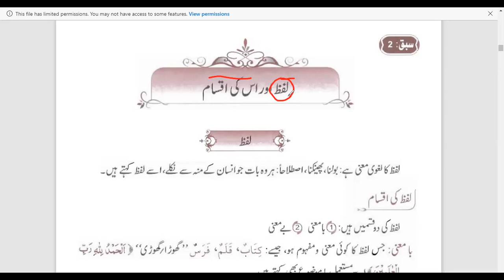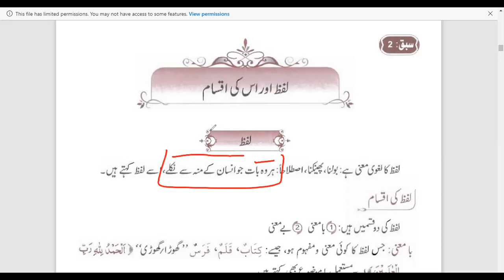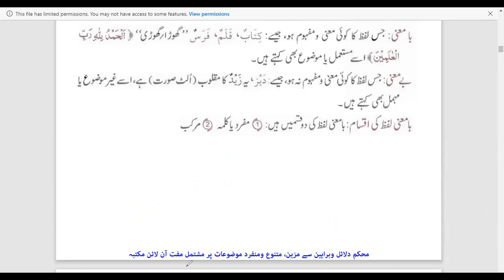Lecture 2 || Online Dars-e-Nizami Course Free || Qawaid Ul Nahw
If you're a government employee, a house wife or a businessman. Now it's easy to learn Quran o Hadith online at your home.
altibyan open University gives you the facility to do Dars-e-Nizami course online.
لاگ ان کریں

فرقة ماهذ ظايفة ليتفقهوائي البين وليدبر وأقومهم إذا رجعوا النية لعلهة تخلدون) (فلولا تقر من كل

Darah At-Tawbah 122)

AT-TIBYAN OPEN UNIVERSITY

Online DARS E NZAMI COURSE (6 years)

(For Men and Women of all ages, Across the Globe)

A Golden opportunity to learn Deen as per your convenience on the go.. Online Classes

You will learn in these six years:

Hitz E QUR'AN (para 30)

TARIMA & TAFSEER (Complete) USOOLE TAFSEER

ULOOM UL QUR'AN HADEETH

SAHEE BUKHARI (Complete) SAHEE MUSLIM (Complete) SUNAN ABU DAWOOD (Complete) JAME TIRMAZI (Complete) SUNAN NASAI (Complete) MISHKAT (Part 2) BULOGH UL MARAM (Part 1)

· AQEEDA

USOOL E FIGH

ISLAMIC FIGH

SEERA NABWIYYA

TAREEKH

COMPARATIVE RELIGION

HEIRSHIPWERASAT)

ARABIC LANGUAGE

ARABIC LITERATURE

ARABIC GRAMMAR

Under the supervision of MPhil, PhDs and Sharia Scholars WataquMadarisCurriculum (Approved by Higher Education Commission/Govt of Pakistan)

*6 years Daras e Nazami will be taught via 2 hours classes for 5 days

per week over 12 semesters

During the program, students will be provided best possible career counselling and guidence for general education

Students will be able to:

Become qualified religious scholar 2 Contribute to the social well being of their country

Aquire knowledge through online classes, in line with international standards. Upon completion of the program, you can do

Master and PhD from any University and get

respectable job.

Principal:

Mr. Hafiz Usman Marjalvi (Graduate: Muhammadia Islamic University.

GRW, & M. Phil Research Scholar: UMT)

Exploit this opportunity: Submit your Application NOW and become qualified religious scholar.